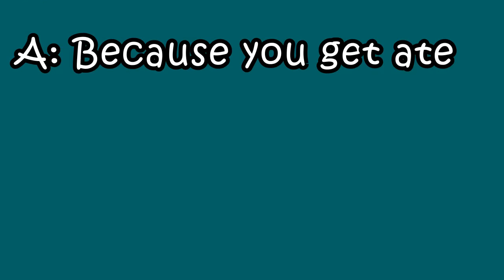[English Jokes] 69er's Get Sacked